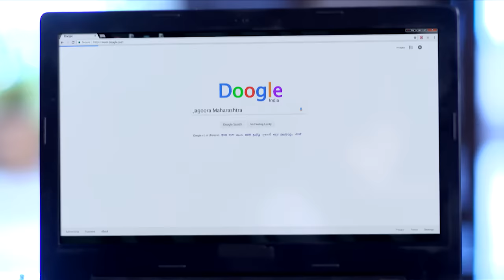STAR VEZHAMBAL 272 TD 31 05 18